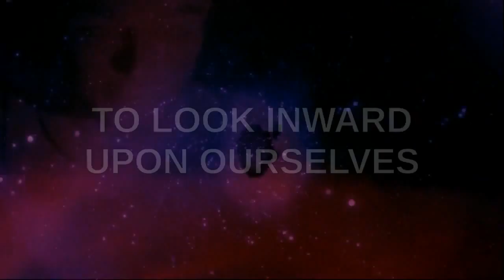PSEC - 2015 - Tools of Transformation (Kat, Kari, Jen & Mary - 2015-07-27) [hd 1280 x 720]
ABOUT: In this episode of "Paradigm Shift - An Educational Comedy" that we have titled as "PSEC - 2015 - Tools of Transformation (Kat, Kari, Jen & Mary - 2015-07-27)" -- Katerina Edwards (Katerina Edwards Roy), Kari Light, Mary Adams and Jennifer Pennington speak on Truth Finder Network about being the change you want to create both for yourself in your own life as well as in the world, using tools of transformation. These tools are concepts and ideas designed to make it easier for you to identify your own societal dichotomies, come clean with yourself and move into being the person you would prefer to be, but without driving yourself completely neurotic in the process.

Participants List: Katerina Edwards (Katerina Edwards Roy), Kari Light, Mary Adams, Jennifer Pennington
Applicable Hashtags

deviantART Journal: Unavailable.
deviantART Video: Exceeds 20min Limit.